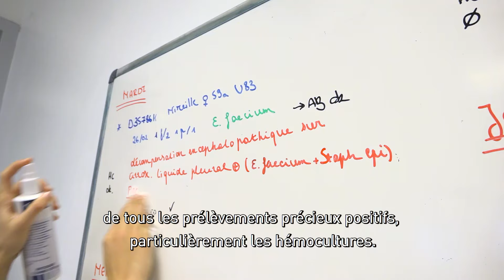Le métier de microbiologiste à l'hôpital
Le Pr Alexia Verroken, microbiologiste aux Cliniques universitaires Saint-Luc, nous présente toutes les facettes de son métier à l'hôpital